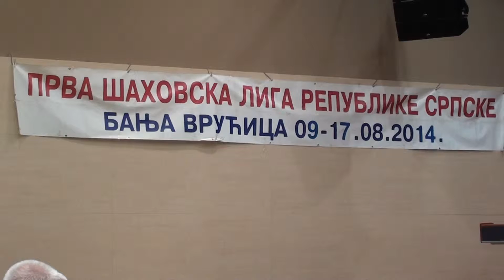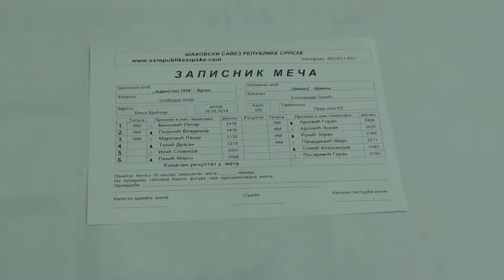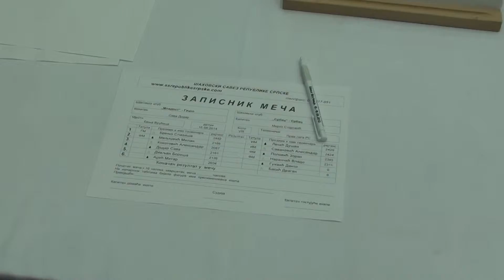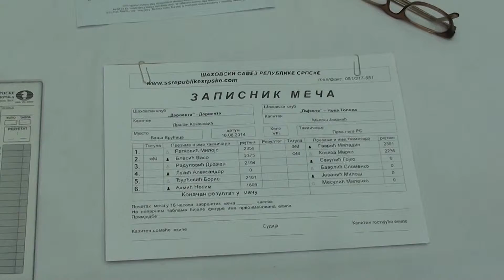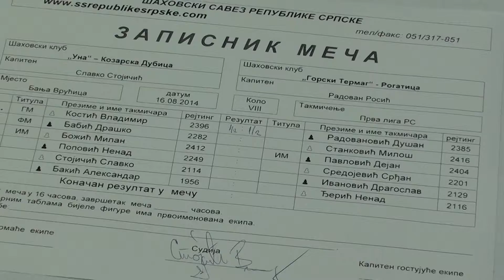Pretposlednje kole Prve lige RS Banja Vrućica 2014